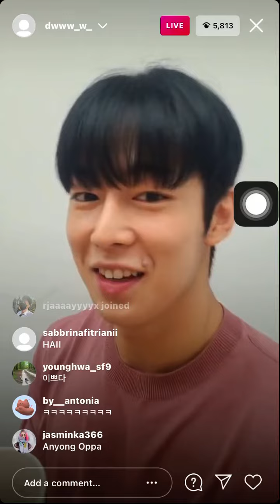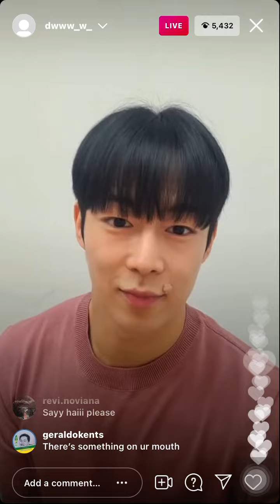SF9 - “Dawon” Instagram live 07/22/2021